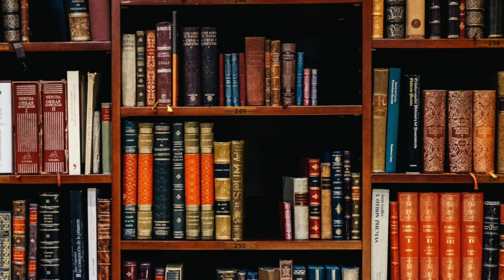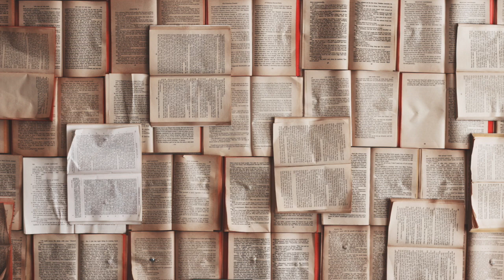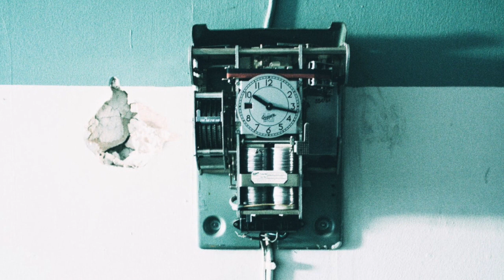The Dandelion Girl - Audio Short Story by Robert F Young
The Dandelion Girl by Robert F. Young is a sweet and poignant love story set in September 1961 about a middle aged lawyer who goes on vacation outside of the city and meets a young imaginative woman from the year 2201.